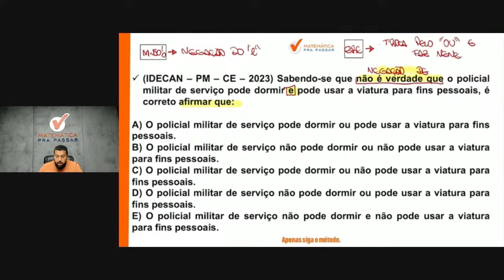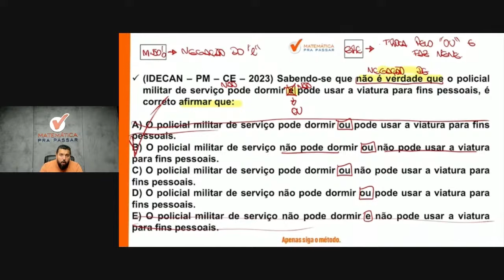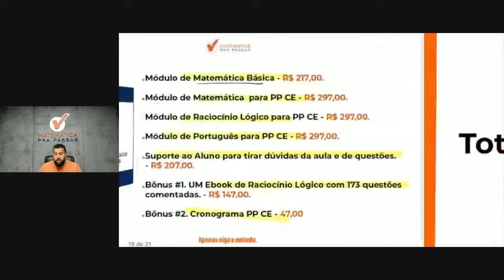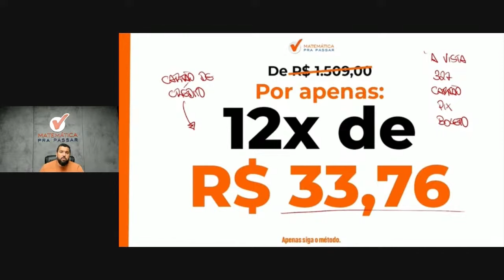Raciocínio Lógico Matemático para PPCE | Negação do "e" em poucos passos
Assista esse vídeo onde nosso professor, Renato Oliveira, vai te ensinar Tudo sobre o concurso da PPCE e com certeza, com o método MPP,  VOCÊ vai aprender RLM para PPCE.

Então aproveite essa análise de edital aperte o play e Bora Aprender Raciocínio Lógico Matemático para PPCE.